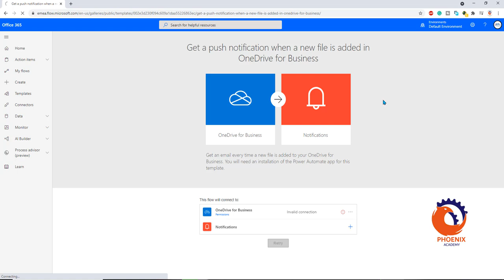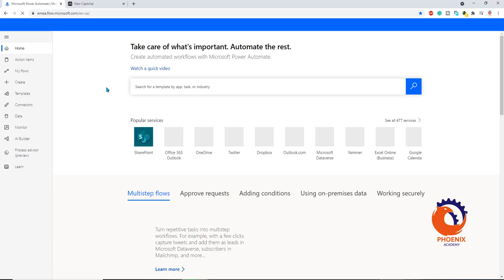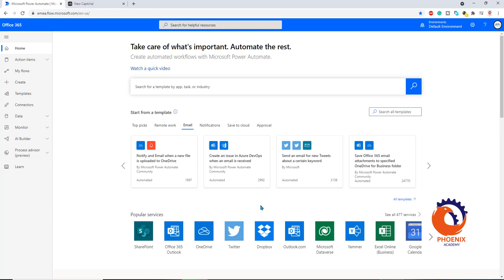Microsoft Power Automate ما هو